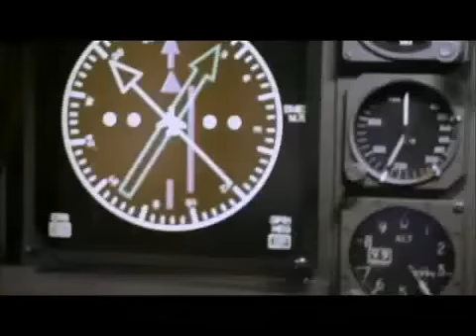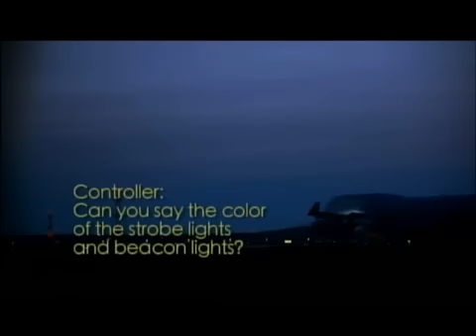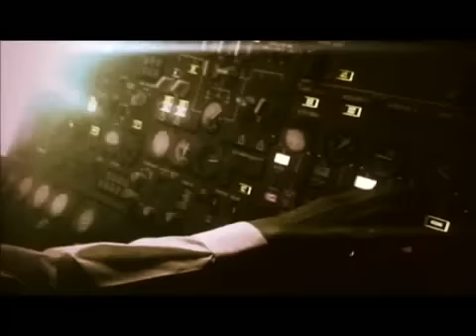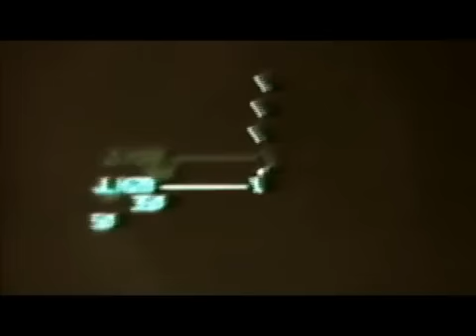JAL Flight 1628 Sees UFO Over Alaska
The Story of Japan Airlines Flight 1628 Sees UFO Over Alaska.